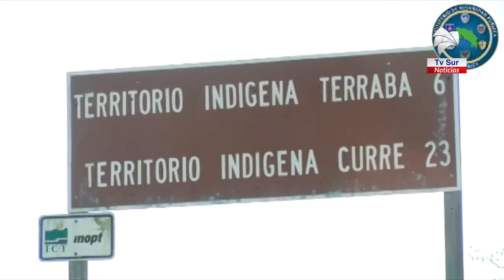En la Defensoría de los Habitantes llaman a seguir las vías de la paz y el dialogo en los temas indí